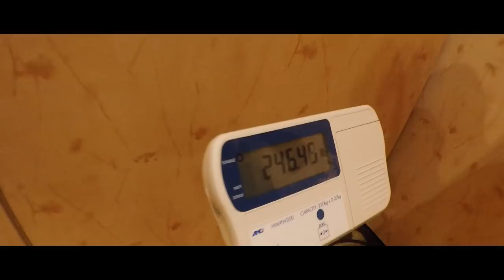MARCIN TYBURA VLOG 5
Ostatni odcinek przed walką, która odbędzie się już 17 czerwca w Singapurze! Trzymamy kciuki za Marcina!!! :)